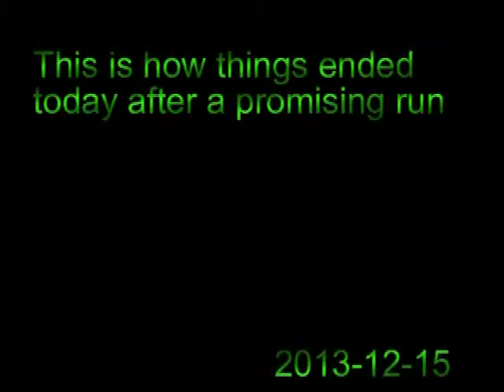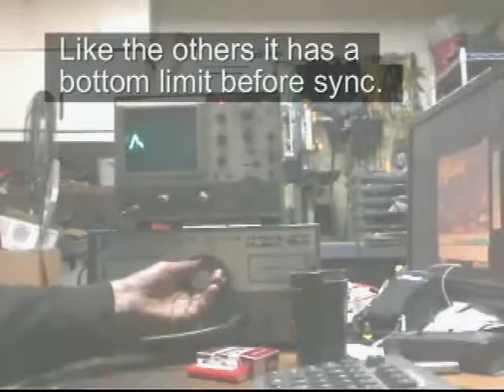Seg-Mec 20a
Day #2---1" roller fell out but not before I pushed it about 300+ rpm consistently.Had to move lower ends of 1" rollers out,they might have 1 to 2 mm clearance there. Aluminum rim does warm up from "eddy currents." These currents should be repelling the mags.Need a way now to extract energy from this,it may help.Making progress.